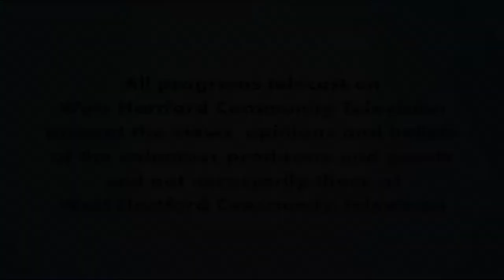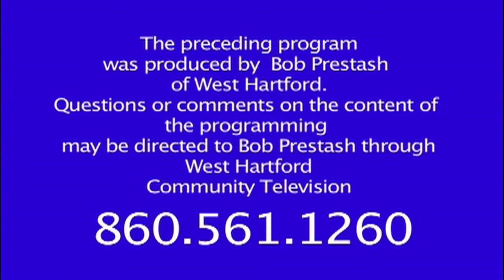Two Guys and a Lotta Wine: "Bargain Wines of Portugal" (September 2017)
Two Guys and a Lotta Wine

September 2017 episode with guest Laura Greenfield